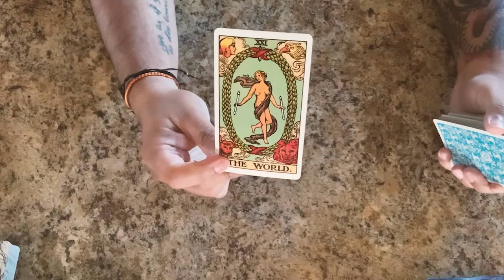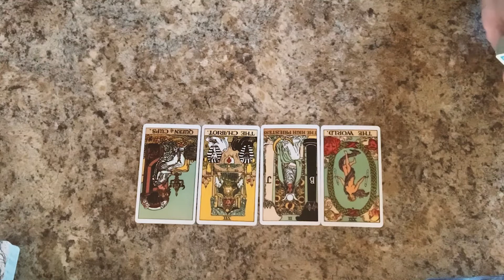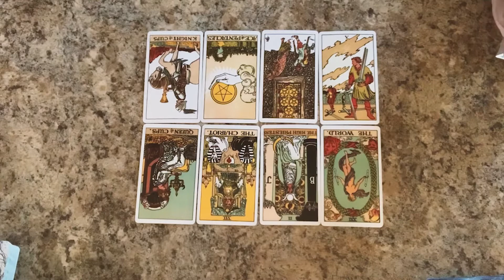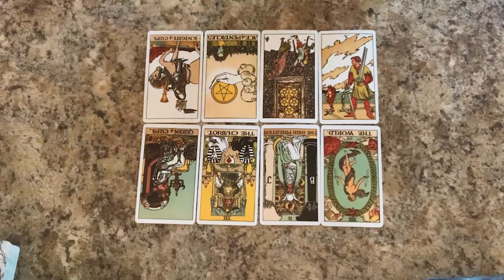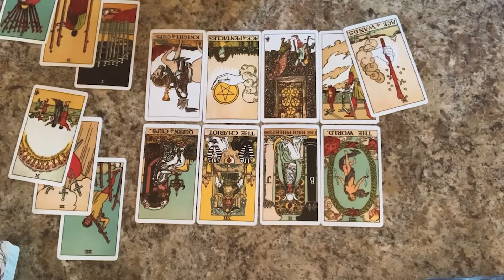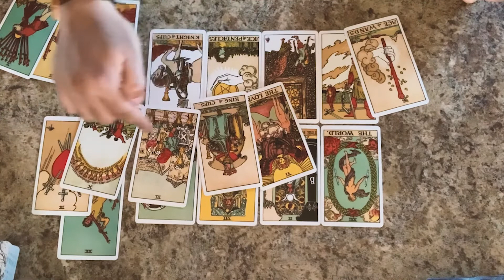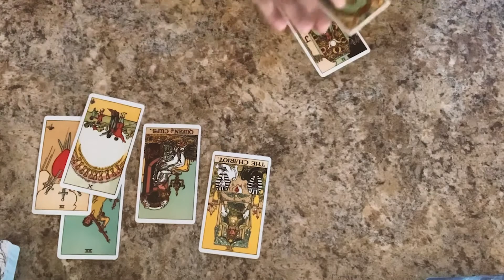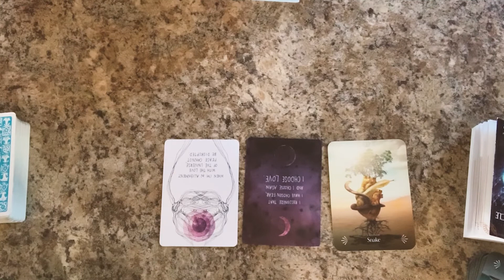Collective| Energy Check In | Someone made up their mind… 🌕 January 2022 Tarot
Hello Everyone!  My name is Neil, I’ve been doing readings for friends and their friends and so on for awhile now. Decided to start posting videos online. Appreciate you taking the time out to watch my videos. I hope it helps you on your journey as tarot did for me in mine!

General readings**
These readings may not resonate with everyone. You also have free will to make your own decisions in life. Tarot is not the end all be all and use it as a tool to guide you in your journey.

**This reading is a collective energy check in. **

If you want to donate/ say thank you for the video:
Anything is appreciate to help keep this channel going!

Readings range from 25min to on 1 hour, depending on the energies that come out.
Love & Career reading: $55

If you are requesting a quick love/career reading $25 (Video is 5-15min)